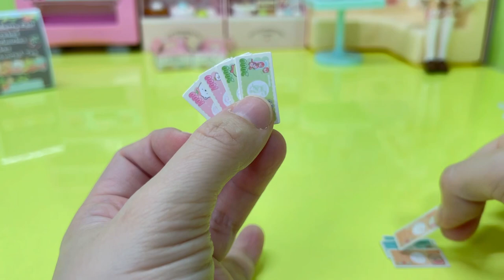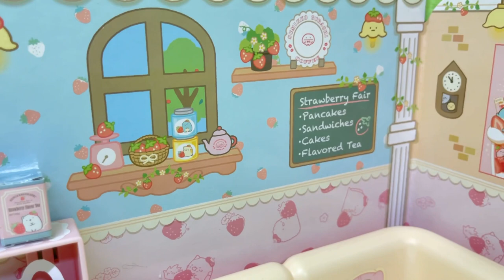Licca-chan SUMIKKOGURASHI Cafe Playset /Sumikko Patisserie / Unboxing Review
Strawberry Fair
- Pancakes
- Sandwiches
- Cake
- Flavored Tea
- Doughnut

Sumikko gurashi Cafe Shop
1. Hamburger
2. Triple burger combo
3. Kids meal
4. Frozen drink
5. Strawberry Cake
6. Flavored Tea
7. Butter cookies
8. Pop’n candy
9. Doughnut
10. Chocolate
11. Macarons
12. Cutie fruit ice-cream
13. Cutie Sumikko pudding
14. Recommended Cake
15. Delicious sweet
16. Cookie
17. Icing Cookie & Jam
18. Baked sweet
19. Soda jelly set
20. Maccha pudding set
21. Anniversary Cake